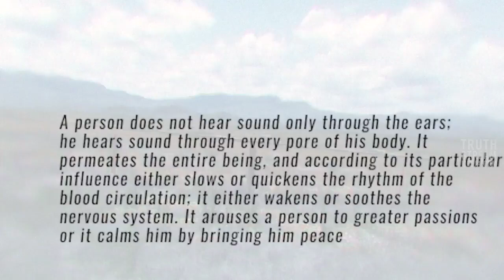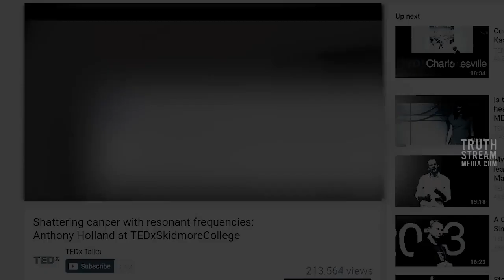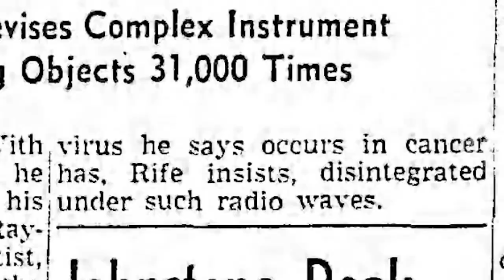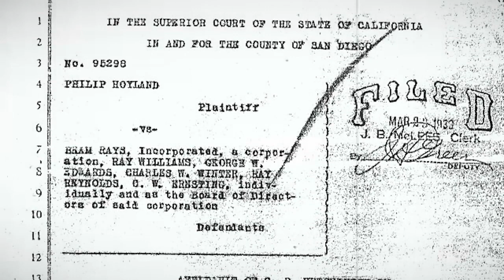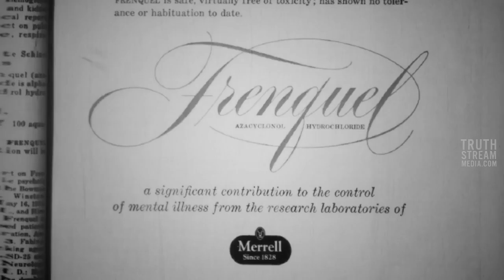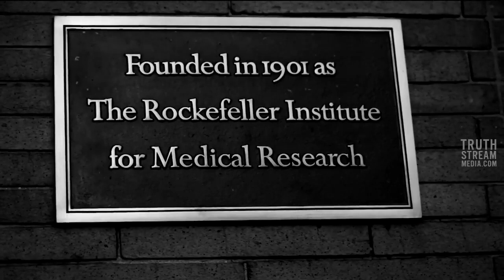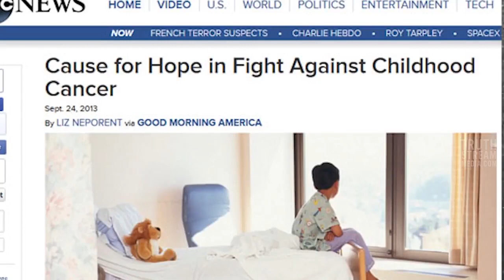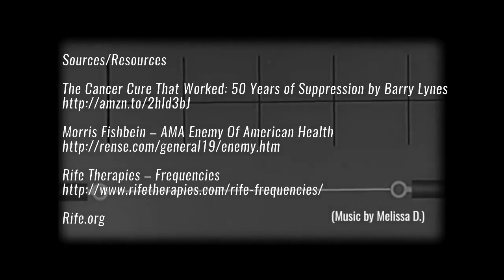Mainstream Medical Science Will Be Forced to Admit Royal Rife Was Right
Our for profit medical industry has hidden known cures for cancer.  The so called cancer research industry makes billions of dollars.